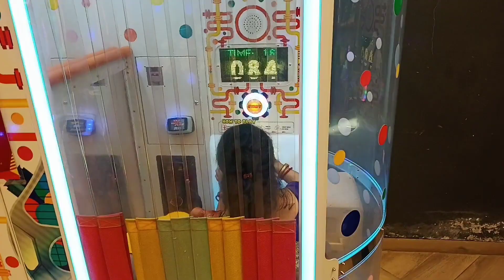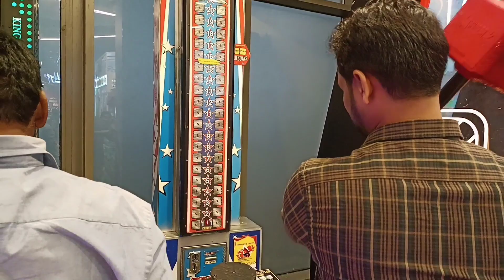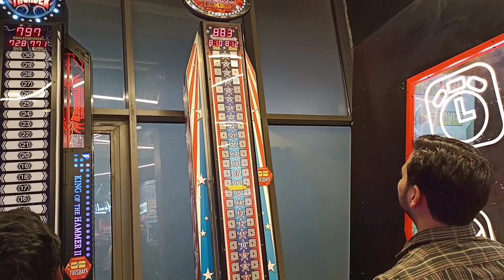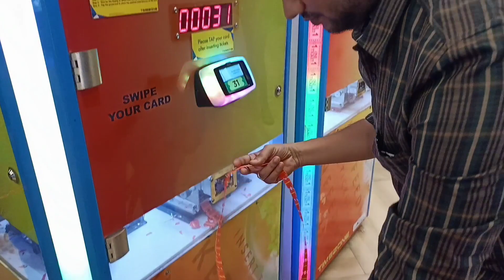Esplanade ରେ ଗୁନୁ ର ଖେଳ II LIPIHAPPY#esplanade